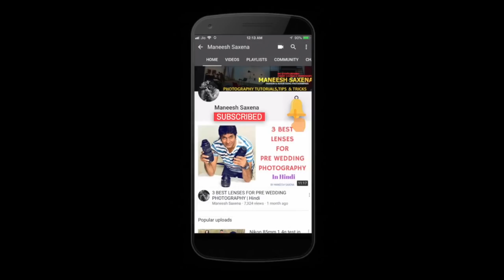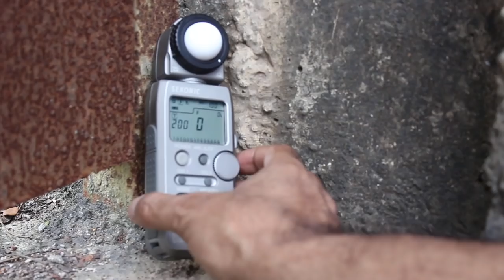5 Mobile photography ideas to get professional creative images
i have given mobile phone camera photography ideas to shoot professional quality pictures like a dslr photographers.Here i clicked 5 images using 5 different concepts like fashion,portrait,product and landscape using Mobile camera.Beginners will have have an idea how to shoot pro photos with mobile.Must watch tips and tricks Hindi tutorial for beginners who love shooting with Mobile phones camera.

BOYA MIC

Macbook Pro

Nikon D7200